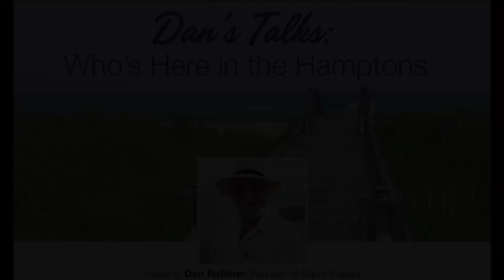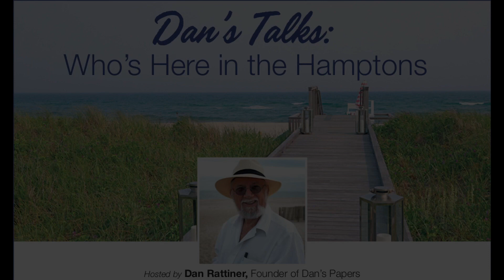Dan Talks with Stacey Spielman, Gurney’s Resorts Director of Marketing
Episode 112: This week on the “Dan’s Talks” podcast, Dan speaks with Stacey Spielman the Director of Marketing for Gurney’s Resorts — including Gurney’s Montauk Resort & Seawater Spa and Gurney’s Star Island Resort & Marina. Spielman boasts a proven record of generating revenue, managing projects from concept to completion, building relationships and leading teams to success.

DansPapers.com